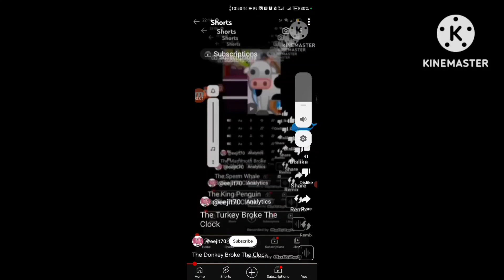hickory dickory dock add round 76